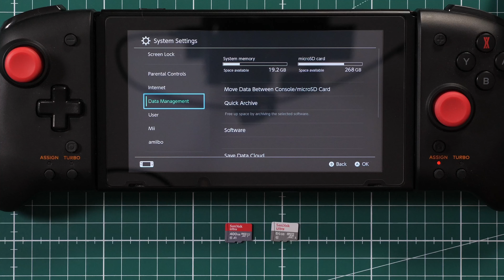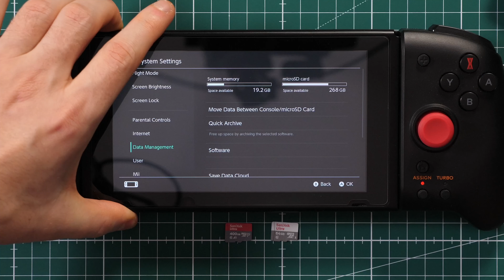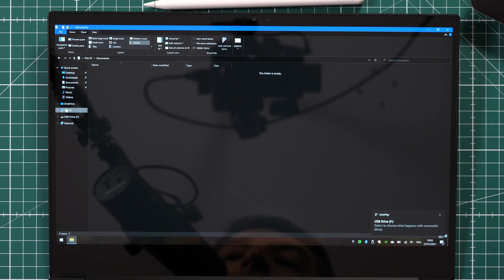Cum faci upgrade la memorie pe Swich ? Cum copiezi jocurile pe un card nou ?